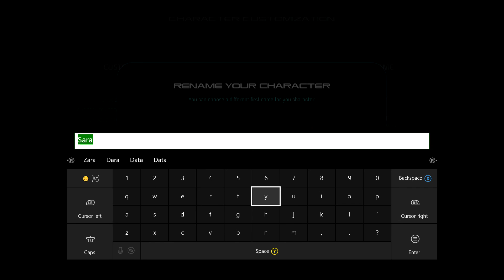Mass Effect Andromeda - Female Character Creation Makeup Customization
mass effect andromeda character creation Makeup customization
mass effect 4 create a character female